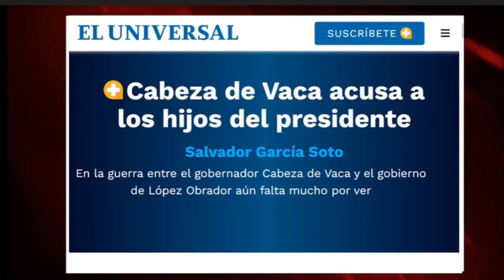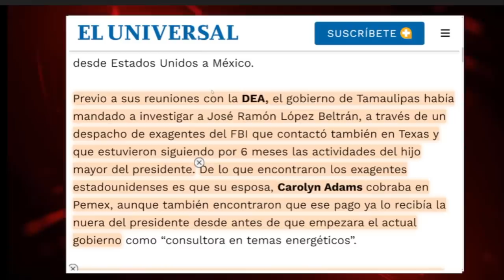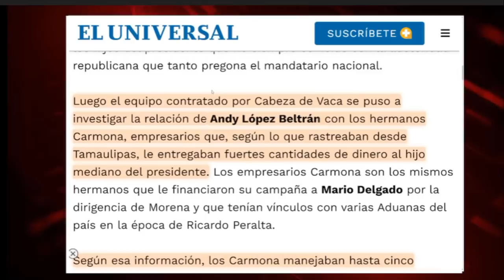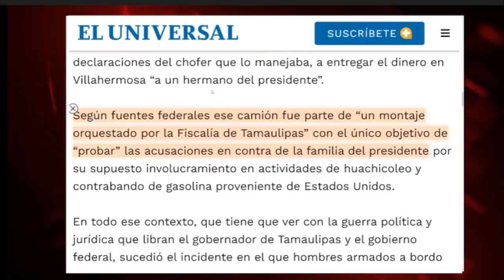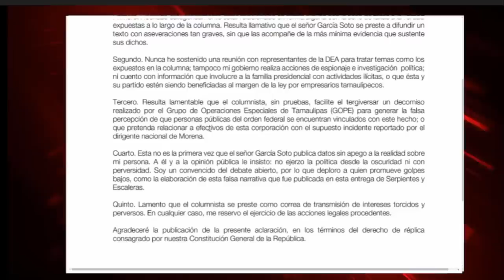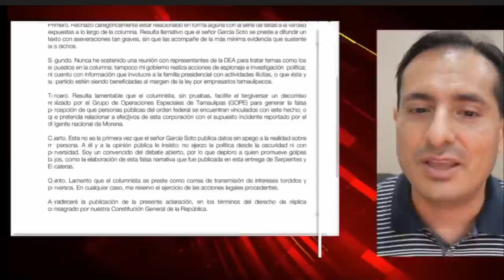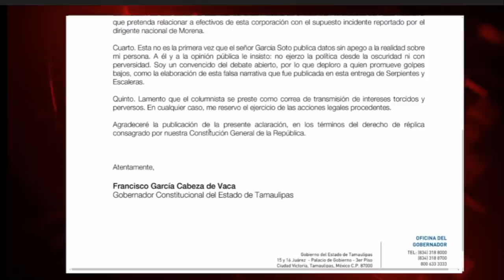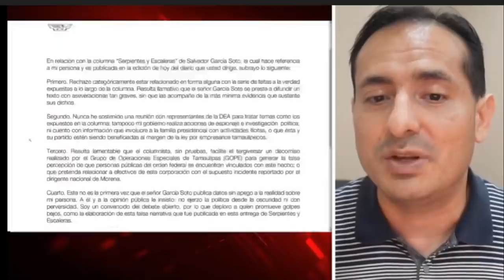SE ACABÓ PARA CABEZA DE VACA! CRUZÓ LÍNEA ROJA. SE METIÓ CON LA FAMILIA. AHORA ES PERSONAL. HOY